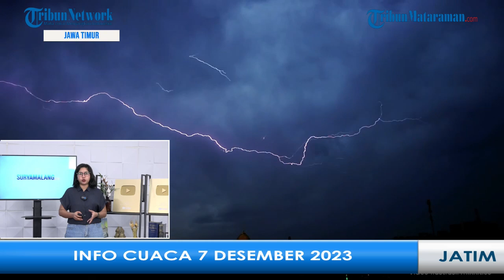BATU, JEMBER & TRENGGALEK HUJAN SIANG HARI. INFO CUACA 7 DESEMBER 2023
VP : zaq

TRIBUNJATIM.COM - Menurut data dari Badan Meteorologi, Klimatologi, dan Geofisika atau BMKG, pada pagi hari seluruh daerah di Jawa Timur diprediksi tidak turun hujan dan mayoritas akan berawan.

Hujan petir mulai melanda pada siang hari di daerah Batu, Kota Malang, Kabupaten Mojokerto, Jember, dan Trenggalek.

Kemudian, hujan sedang akan mengguyur wilayah Surabaya, Sidoarjo, Kabupaten Blitar, Kabupaten Kediri, Kota Mojokerto, Nganjuk, Pacitan, Ponorogo, dan Tuban.

Pada malam hari, hanya wilayah Bojonegoro dan Ponorogo saja yang akan turun hujan ringan. Sementara, seluruh daerah lainnya di Jawa Timur diprediksi tidak turun hujan dan akan bercuaca cerah berawan.

Begitu juga pada dini hari, hanya wilayah Pamekasan saja yang diguyur hujan ringan dan seluruh daerah lainnya tidak turun hujan.